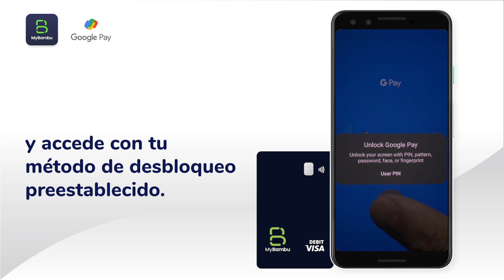Agrega tu tarjeta MyBambu a Google Pay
¡Descubre la sencillez de vincular tu tarjeta MyBambu a Google Pay con nuestro tutorial fácil de seguir! 📲💳 Ya sea que seas nuevo en las carteras digitales o simplemente estés explorando el mundo de los pagos sin contacto, ¡te tenemos cubierto!